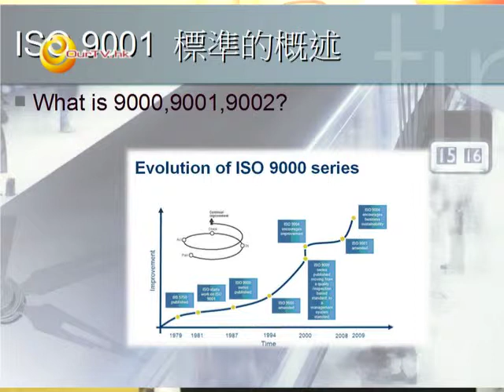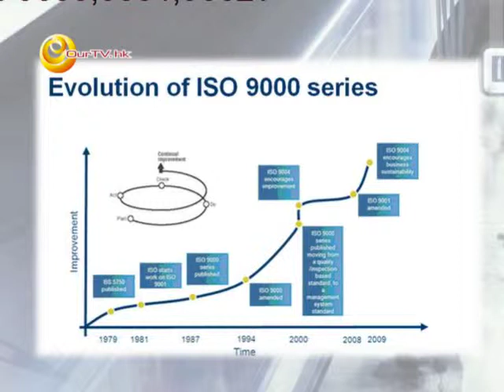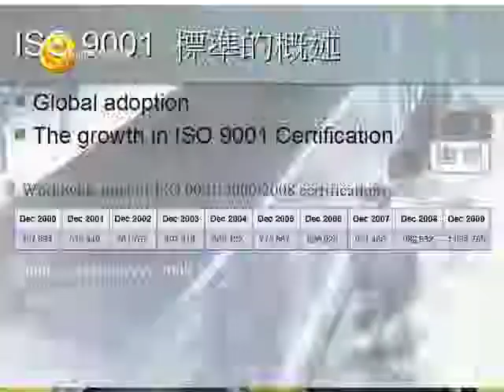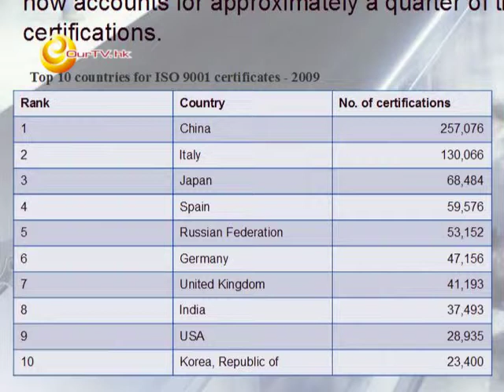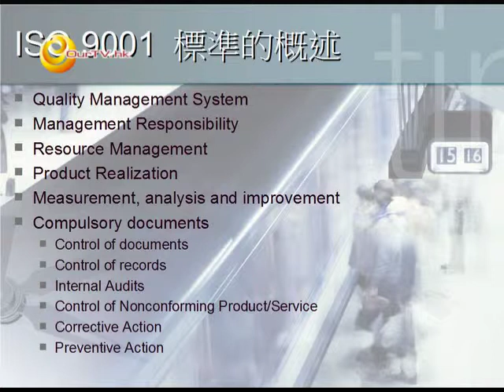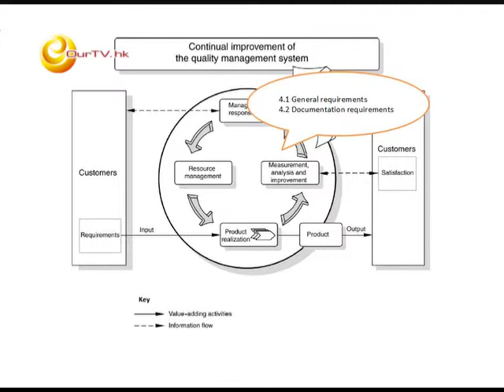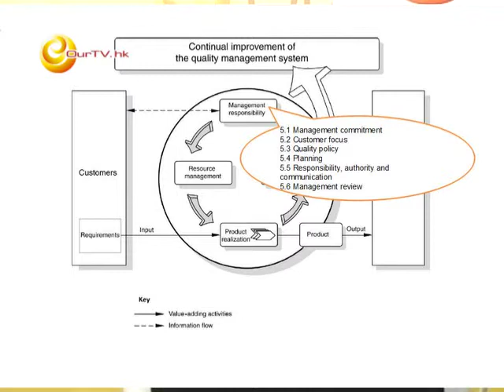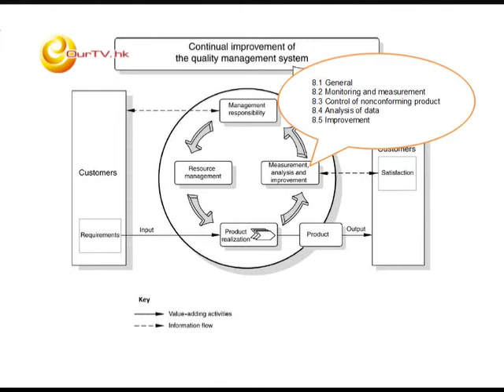《ISO求職新思路》第5集：ISO 9001標準的概述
主持：張景來 (香港認証服務國際有限公司總裁)、何智仁 (香港認証服務國際有限公司市場行政)

ISO 9001質量管理系統標準的名稱，認証發展和標準的詳細要求